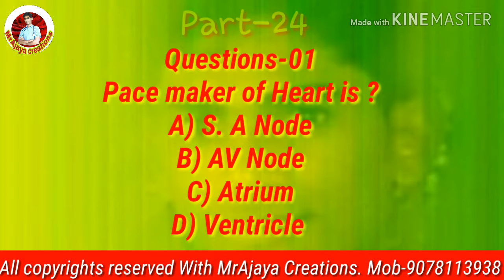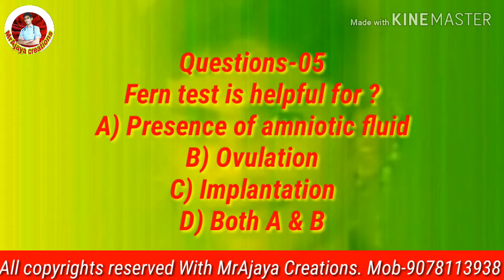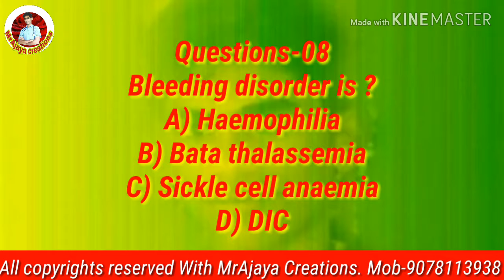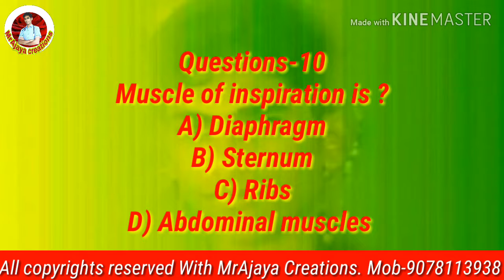MEDICAL G.K-24//ESIC PREVIOUS QUESTION & ANSWERE FOR SN (Paper-06)//MrAjaya creations...